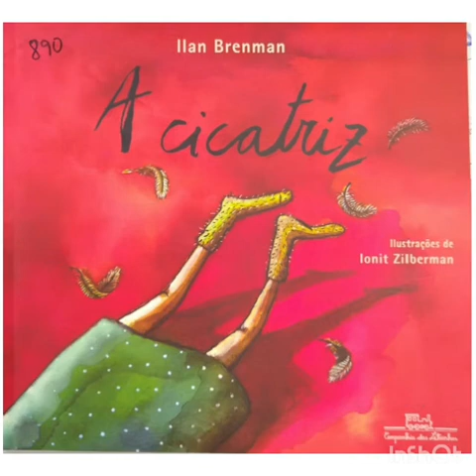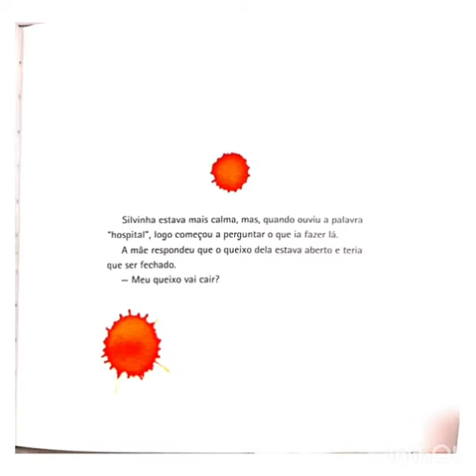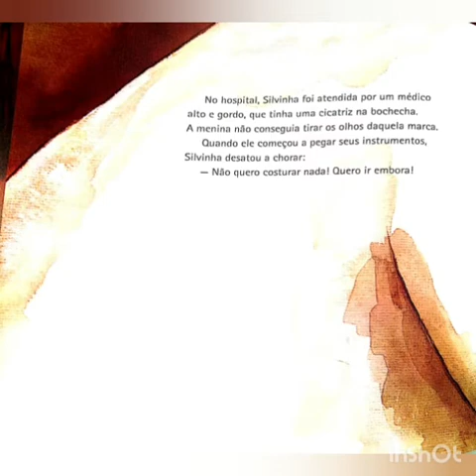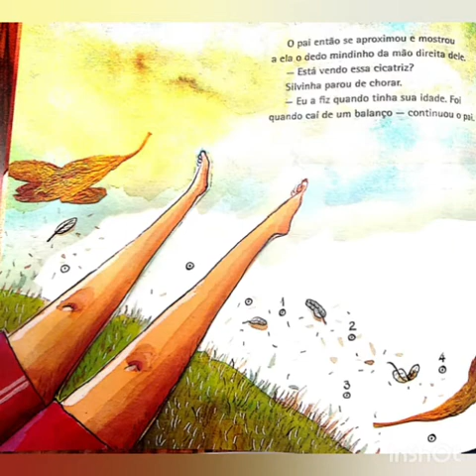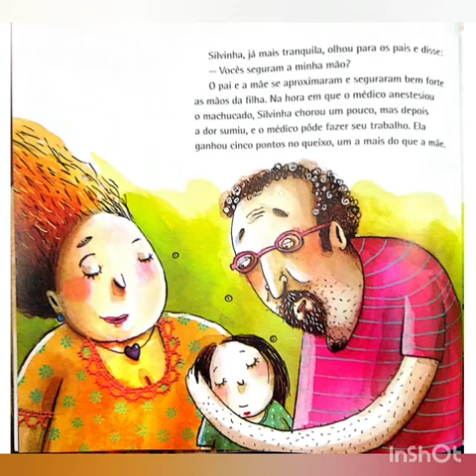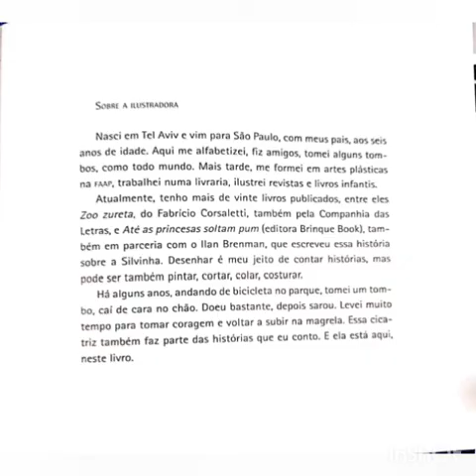Leitura: A cicatriz